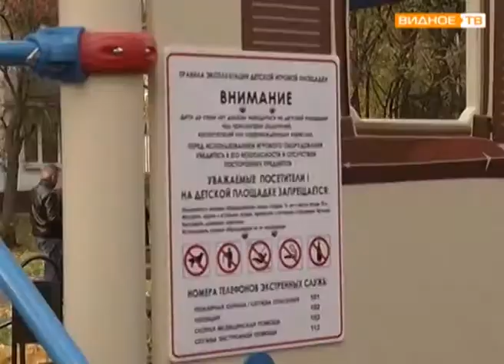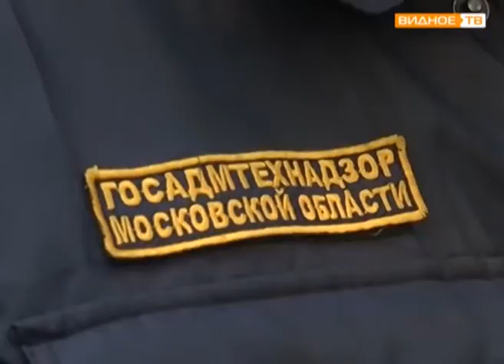Госадмтехнадзор - проверка детских площадок